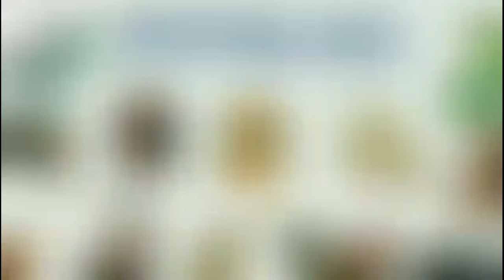Mọi điều cần biết về Tuổi Thân - Tất tần tật về Người Sinh Năm Thân | Cầm Tinh Con Khỉ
VẬN SỐ TUỔI THÂN sinh giờ, ngày, tháng nào tốt, phú quý, vận số giàu sang?
☘Trong cuộc sống này, mức độ giàu có của mỗi người không chỉ liên quan đến nỗ lực của cá nhân mà một phần còn dựa vào thời khắc mà họ được sinh ra.